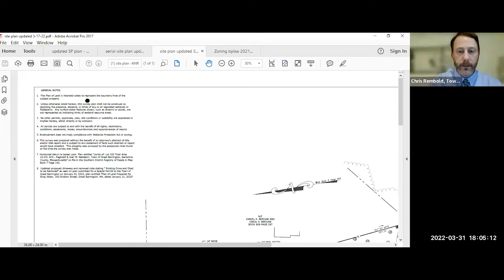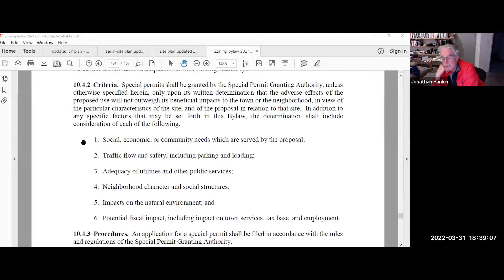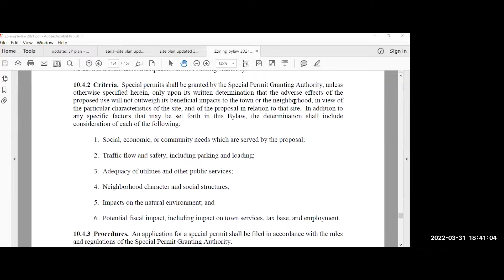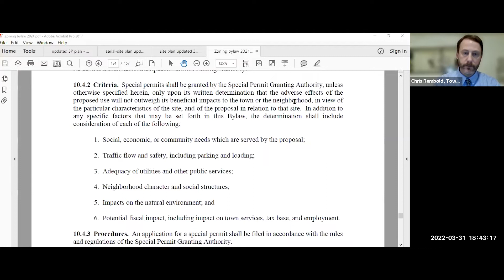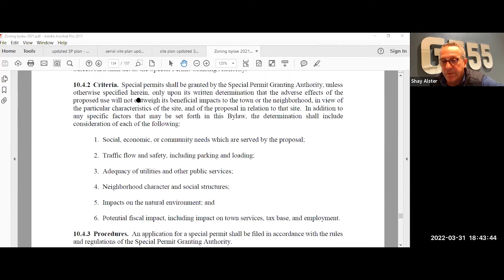Great Barrington Planning Board Special Meeting, March 31, 2022